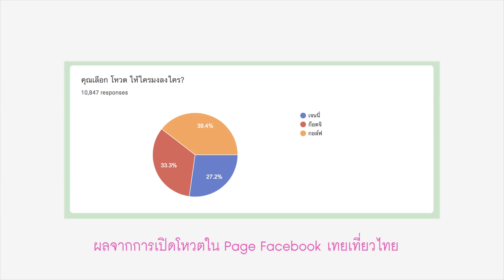WANNA BE ON TOP #466 ท่ามกลางป่าอเมซอน | เทยเที่ยวไทย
จาก เทยเที่ยวไทย The Route | ตอน 466 | พาเที่ยว มองช้างคาเฟ่, คาเฟ่ตกหมึก พัทยา

ติดตามรายการ เทยเที่ยวไทย The Route